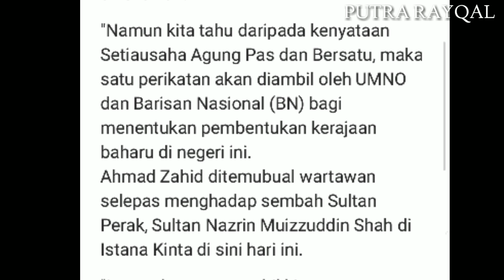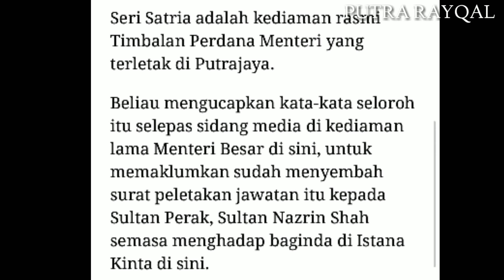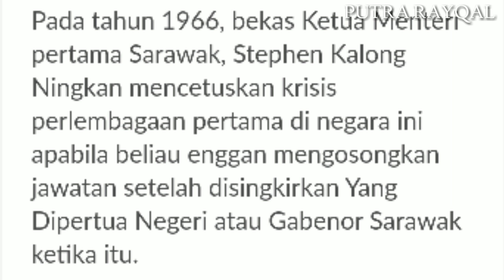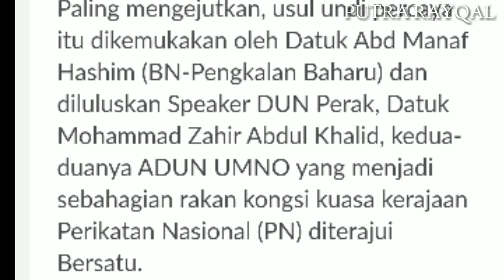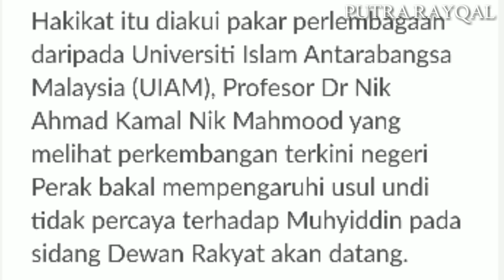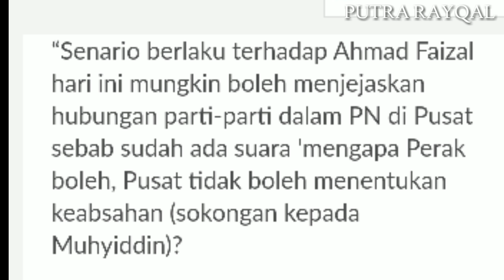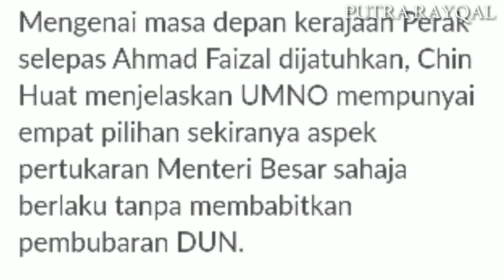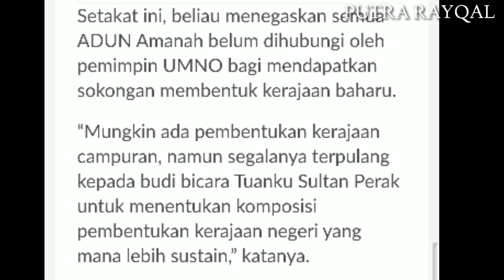PANASS!! SELEPAS PERAK UMNO ANCAM PUTRAJAYA l UMNO DAP BEKERJASAMA DIPERAK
Umno Dan Dap ditambah parti lain daripada Pakatan Harapan Akan menubuhkan kerajaan Baharu diperak.

PUTRAJAYA Turut Terancam. jika kerjasama ini Dibawa UMNO + PH KE Peringkat pusat maka kerajaan Dibawah pentadbiran Muhyiddin Yasin Akan tumbang bila-bila Masa.